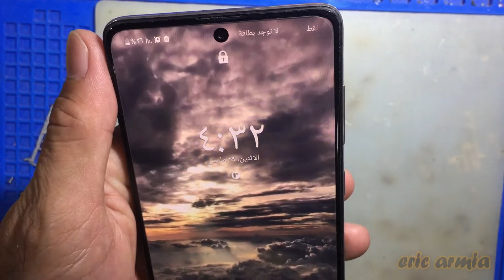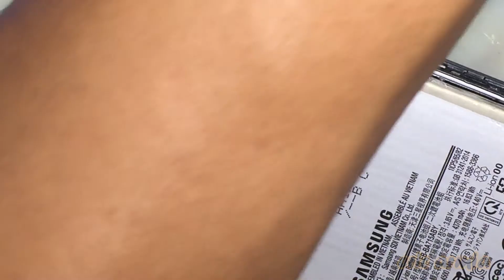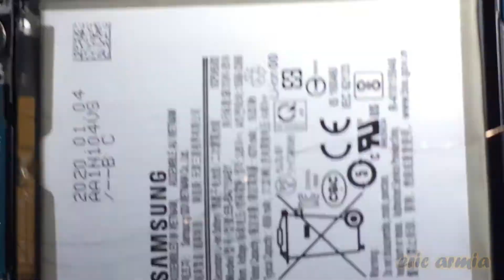SAMSUNG A71 CHARGING PROBLEM - CHARGING NO RESPONSE SOLUTION